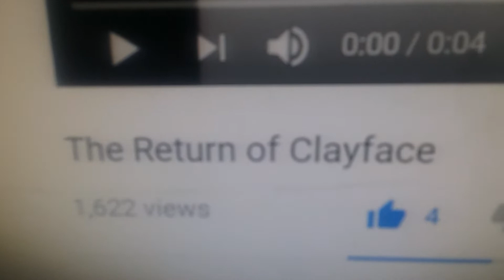Reacting to: The Return of Clayface (gonna be uploaded on my other channel too)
If you want to celebrate its 100 comment anniversary just make a video name it Bud and Lou text in TextingStory 100th comment anniversary and put BudandLoutextinTextingStory in description ,All rights reserved, the title is Can this video get 11 likes? (Riddler on the thumbnail) Rap Battles: Season 2: Episode 18: Riddler VS Two-Face and Subscribe to him End of season 1 for Rap Battles! Female or Girl characters voiced by Kendra, Male or Boy characters voiced by Joey, Patricks Day Special, Estoniaball from Polandball and Countryballs eats a hotdog! Based on Batman Eats a Hotdog Soldier is Russiaball's soldier from Countryballs, Music is No War by IVA GONZO, So please dont give this video a copyright claim, Also, I made this video out of a Amino Story/Post, Tweedledee is a Batman Villain, he is a member of the WonderLand Gang and Mad Hatter's Henchman, Tweedledee has a cousin named Tweedledum, Real Names: Deever Tweed (Tweedledum) Dumfree Tweed (Tweedledum) The music in this video is called No War by IVA GONZO, All rights reserved, so dont give this video a copyright claim, also the image is from Batman: The Brave And The Bold, One more thing, this was made out of a Amino Story/Post!, Enjoy!, Hi! This is a new series! This is gonna be about having interviews with Arkham Asylum patients or Batman villains! Today we have Waylon Jones AKA ircategoryProfessor also known as Killer Croc! Cast are Lucas Reese as B'dg and Lucas Reese as Killer Croc and Batman is Mentioned! Episodes BatmanThe Animated Series Wiki FANDOM powered by Wikia is a page on BatmanThe Animated Series Wiki, Song is World Map by Jason Farnham, Song is World Map by Jason Farnham, Bud and Lou are Joker and Harley Quinn's Hyenas she adopted from the Gotham Zoo, Note: I Love Batman Begins, Batman and Scarecrow, Joker's real name is unknown and Creeper's real name is Jack Ryder he's a hero and Birds Of Prey Fanbase and Sonic Movie Fanbase SaveBirdsOfPrey! Birds of Prey Harley Quinn Bruce The Hyena Victor Fries and Nora Fries Lego Batman 3: Beyond Gotham 3DS Amanhasfallenintotheriver BudandLou LegoCity COPPA MARKED A DC BIRDS OF PREY VIDEO FOR KIDS! klarion the witch boy Atrocitus's Cat Atrocitus' Cat Red Lantern Corps Atrocities Atros Dexter Dexter Cat Let Cat Cats Pet Cats EarlyAccessProvidedByWB Condiment King EarlyAccessProvidedByWB Teekl Klarion The Witch Boy Lexbot Plays Toca Kitchen 2 The Lego Movie 2 The Videogame Lego Batman 3 Beyond Gotham Bat-Mite Celebrating 2 months of my channel, All credit goes to Shanzy Spiderman (sorry if I mispelled it) Bud's and Lou's brothers named Bud and Lou, are planning revenge on the real Bud and Lou for a bad thing they did to him years ago, 2020 Bud and Lou Special: Bud: Lucas Reese, Lou: Lucas Reese, All other characters uncredited, Bud and Lou Extra Scene 2020: Bud: Lucas Reese, Lou: Lucas Reese, All other characters uncredited,Catwoman's Cat Roz, Timestamps for all versions: Lego Batman The Videogame (DS) 0:00, Lego DC Super-Villains 0:53, LEGO Club Magazine September - October 2014 (US) 1:40, Lego Batman The Videogame DS Scarface Impression, Lego DC Super Villains B'dg Impression, Smallvile C'hp Green Lantern Green Lantern Corps, All credit goes to the rightful owners Lego and Warner Brothers Movies, COPPA, who wants to destroy YouTube, is getting some uninvited guests! All the villains and Bud and Lou!, Ventriloquist and Scarface, all credit goes to the rightful owners, Joker Henchman's Ice Cream from Lego 7888 Batman The Tumbler Joker's Ice Cream Surprise Set in Lego DC Super-Villains, Rudolph The Red-Nosed Reindeer is hiding a a really villainous plan to destroy Bud and Lou, the hyenas of Joker and Harley Quinn from DC Batman and Robin, Other info or information: With Clayface, The Joker's Motorcycle, Red Robin's Glider, Batman, Batman's Snow Mobile or Snowmobile or Prowler, Red Robin, Santa Claus leaved presents for me, too bad I didn't get him on tape, Presents of Batman Harley Quinn Joker Santa Claus Joker DC Batman and Robin, I am getting a DC Super-Pets Character Encyclopedia with Crackers and Giggles the villain hyenas of Joker and Harley Quinn!, I don't know what Bud and Lou weren't in the book.